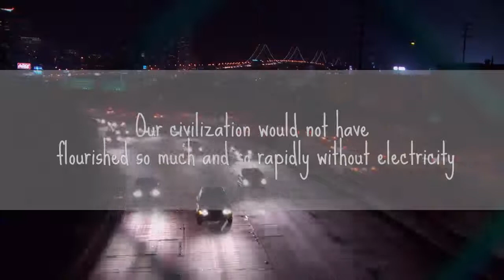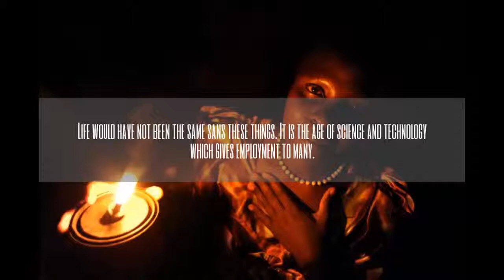CAN YOU IMAGINE YOUR LIVE WITHOUT ELECTRICITY ?!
Can you imagine your life without electricity?!

People can not live without electricity .. If the electricity did not discover the world would be without the development of civilization and technology do not to find us, but there are some countries that live on the candle light .. have no electricity !!